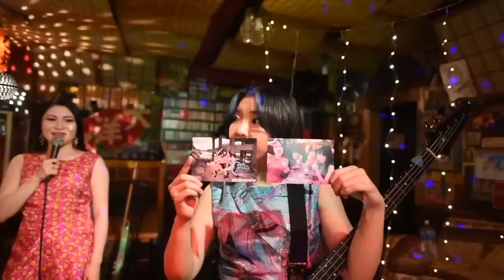Otoboke Beaver [Emergency Live] Bandcamp Live 01/05/2021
Live From NEGA-POSI live house (JP, Kyoto) 01/05/2021

 映像🎥 岡安 いつ美 Itsumi Okayasu
写真📸 Youhei Suzuki
会場、配信、音響 🏠西院ネガポジ
"Follow" Otoboke Beaver on Bandcamp for Release/Merch/Tour news/livestream updates

North America/UK/Europe Tour Dates in 2023 are here